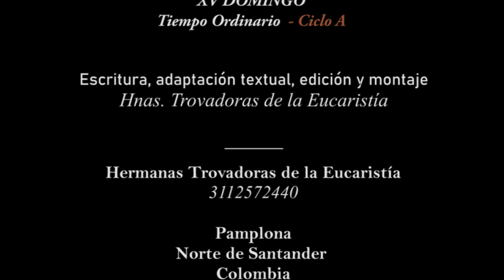🙂Deseando ver😶‍🌫️ la bendición de Dios recibamos su Palabra💌 en el Ev. Dom. XV T Ord 16/07/23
Aquél día salió Jesús de casa y se sentó junto al mar.🏞️ Y acudió a Él tanta gente, que tuvo que  subirse a una barca; ⛵se sentó, y toda la gente se quedó de pie en la orilla. Les habló de muchas cosas en parábolas, salió el Sembrador😇 a sembrar.🖼️

🎬Una vez más queremos compartir con ustedes la enseñanza de la Palabra de Dios,🪔 que viene a iluminar nuestra vida. El relato📜 que oiremos en este domingo, es muy interesante puesto que nos pone como ejemplo la imagen del sembrador,💁‍♂️ que haciendo su tarea va caminando y va dejando a la vez las semillas a lo largo del camino, pero como bien lo escucharemos que hay cuatro grupo de semillas que dan un resultado diferente; esto nos invita a preguntarnos qué clase de terreno somos nosotros al recibir la Palabra que se nos ha proclamado.🤔

Con el Taque Taque traemos el Son Trovador